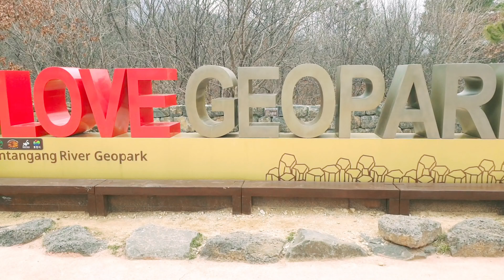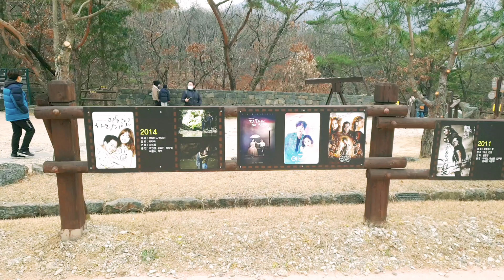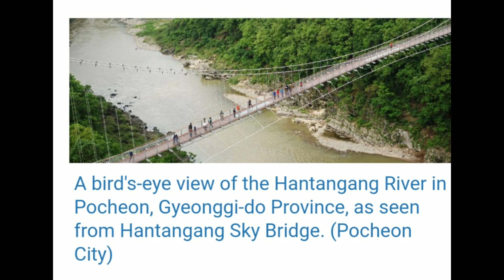GEO PARK WATCH⚡ ll Hantangang RIVER 한탄강* 비둘기낭폭포 Dec2020 ll Mayen mixvlog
GEO PARK Hantangang River
Bidulgi nangpokpo falls,